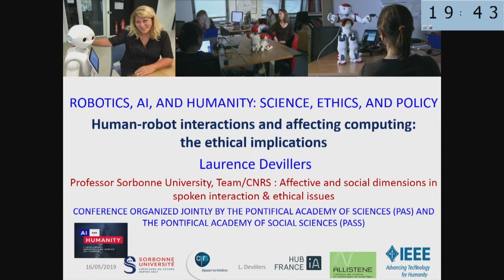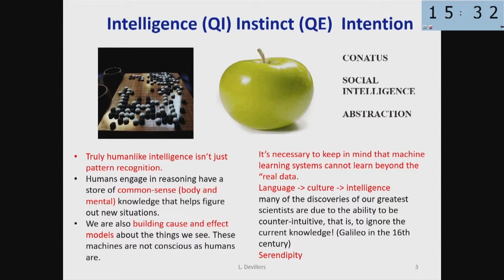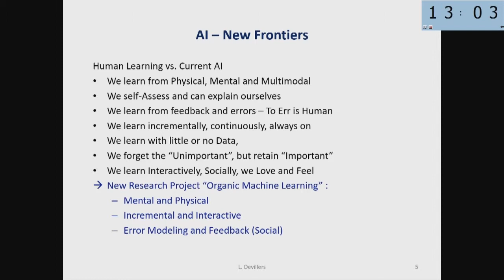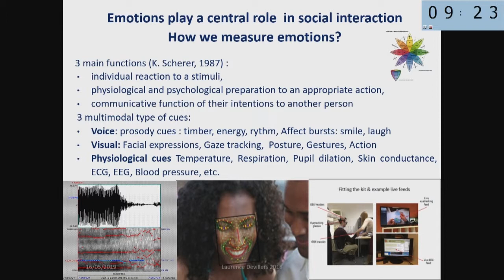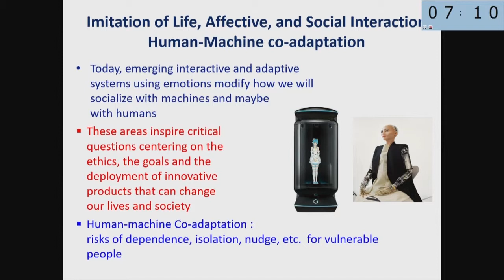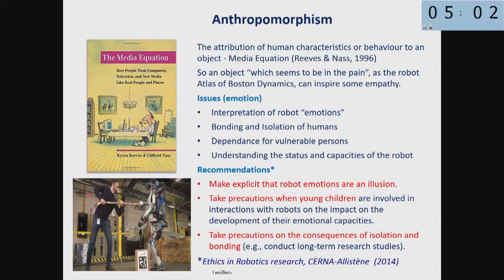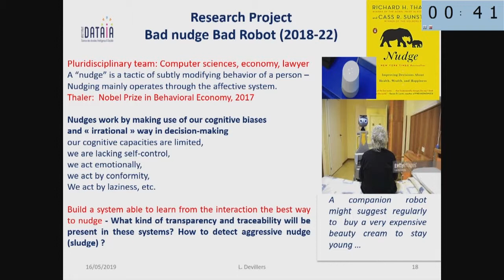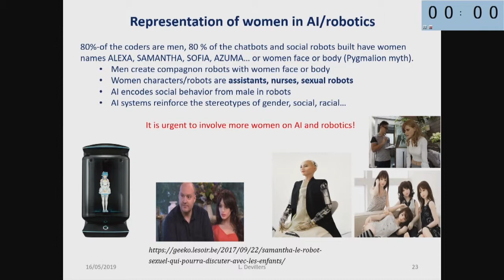ROBOTICS Day 1 18 Devillers